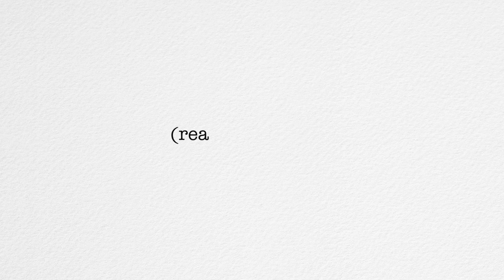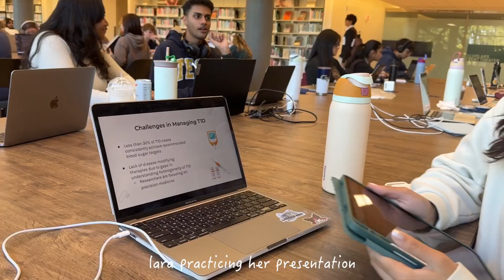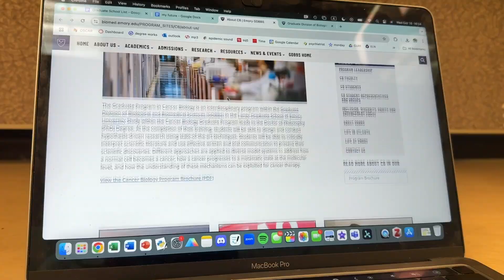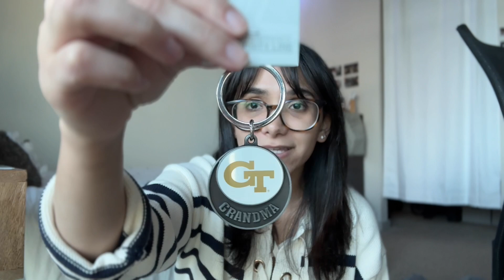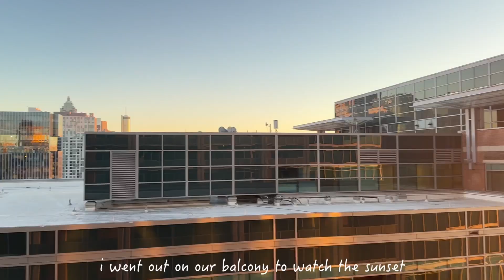a (realistic) day in the life of a GA Tech student 🐝 | classes, research, and more!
A fun little day in my life as a 4th-year biochemistry student at Georgia Tech!

Timeline for the video:
0:00 - morning things
0:41 - lunch and work
1:25 - research
2:15 - let's talk about burnout
4:57 - balcony sunsets
5:24 - night things